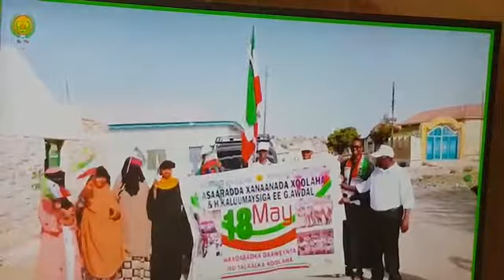Awdal: Xuska 18 May Hambalyo Sanad Guurada Sodonaad Ee 18 May 2021❤❤❤❤❤❤❤❤❤❤❤❤❤❤❤❤❤❤❤💝💝❤❤❤❤❤❤❤❤❤❤❤❤❤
Awdal: Xuska 18 May Hambalyo Sanad Guurada Sodonaad Ee 18 May 2021 Maalinta La So Noqoshada Madax Banaanida Jamhuuriyada Barakeysan Ee Somaliland, Guul & Gobonimo